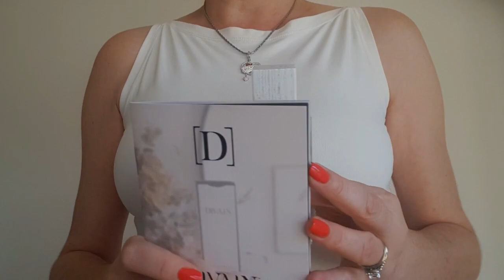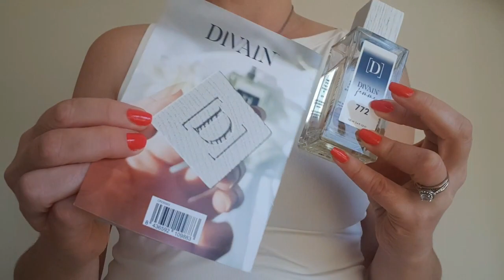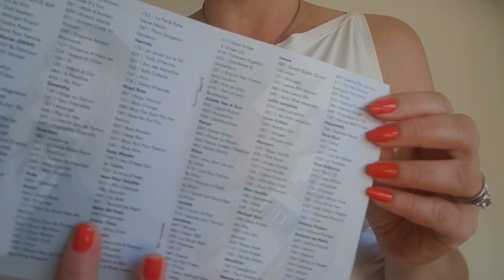Divain Similar Perfumes 772, Review!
Hoje venho partilhar com vocês a minha opinião acerca de mais um perfume da marca de perfumes similares Divain, o 772, espero que gostem e não se esqueçam de subscrever o canal..!!